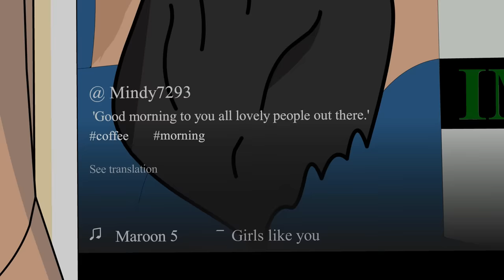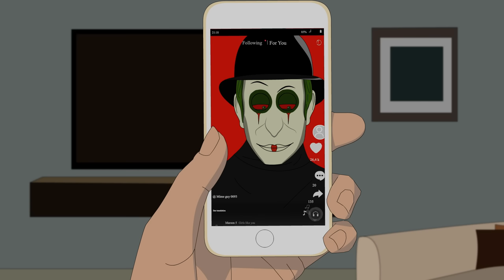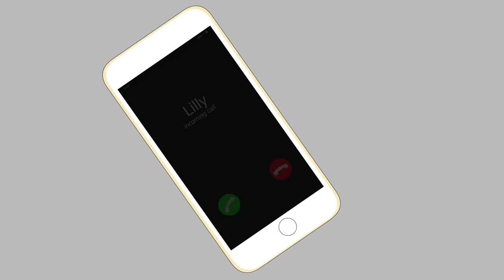21 Horror Stories Animated (Compilation of April 2021)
21 Horror Stories Animated (Compilation of April 2021)